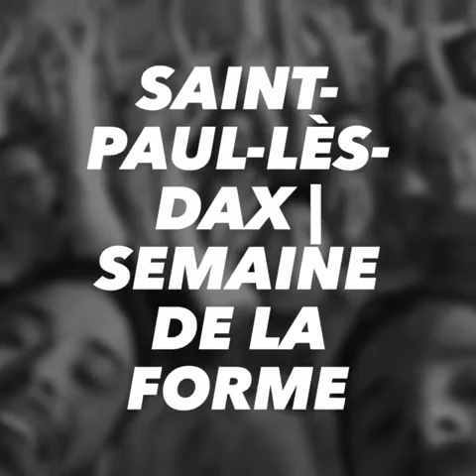06 Fev 2017 Semaine de la forme St paul les Dax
1 er Jour de la semaine de la Forme ,
Ça continue toute la semaine  ...;)